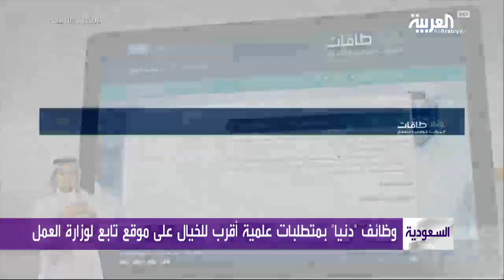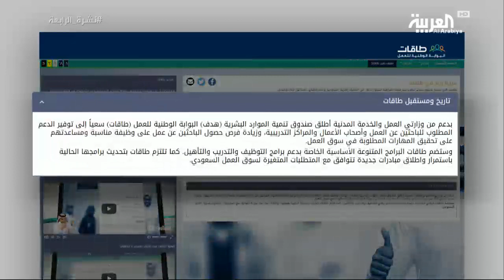نشرة الرابعة .. مطلوب ماجستير لوظيفة طباخ في السعودية!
وظائف دنيا تعرض حالياً عبر البوابة الوطنية لوزارة العمل طاقات في السعودية تشترط متطلبات علمية أقرب للخيال، بعضها يتطلب شهادة الماجستير وأخرى تتطلب التحدث بعدة لغات